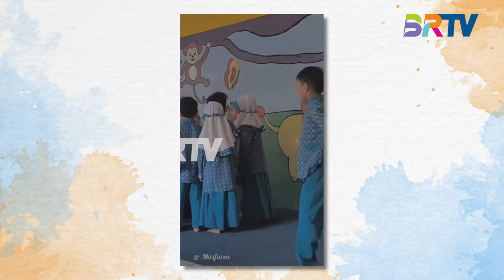Figur Generasi Z Jadi Guru TK/PAUD Panutan Anak Jaman Now (Part 3) | Ngobrol Bareng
NGOBROL BARENG, BRTV - Saksikan Ngobrol Bareng Setiap Sabtu pukul 19.30 hanya di BRTV.